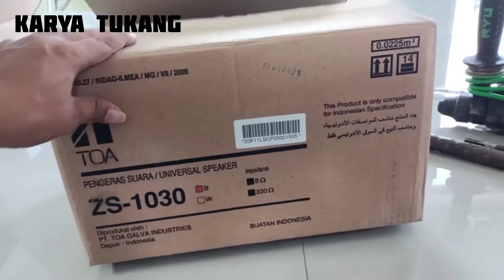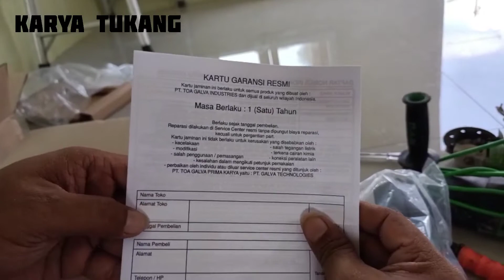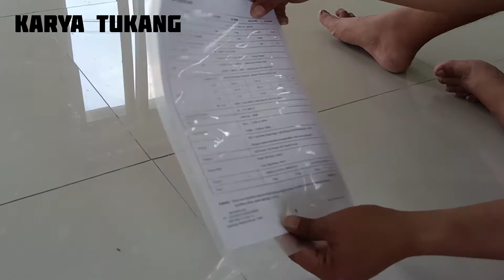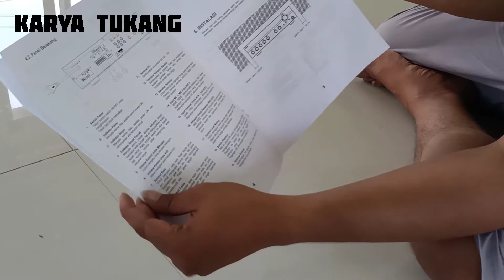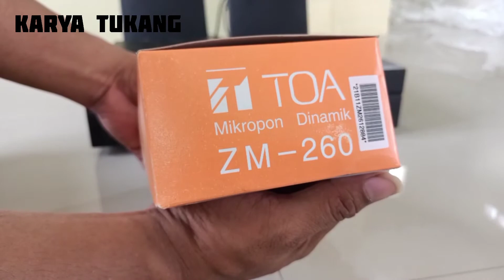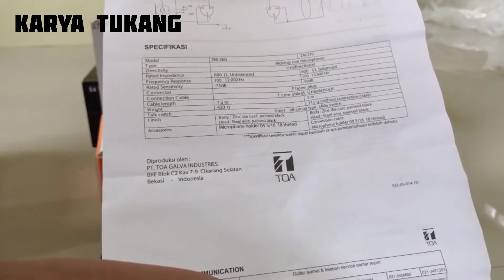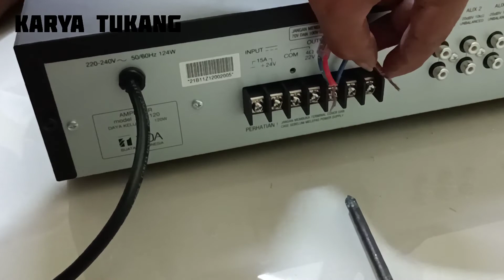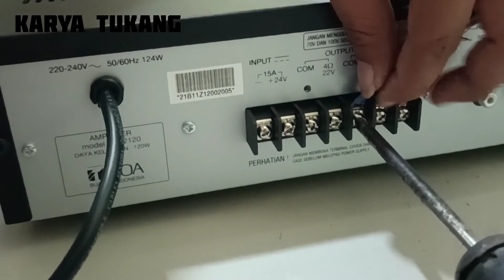Cara Pasang Sound System Musholla Agar Terdengar Jernih Dan Mantap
Halo sobat semua mudah mudahan sehat wal'afiat dan dilancarkan rizkinya oleh ALLAH SWT amiin.
Pada vedeo kali ini kita akan memasang sound system untuk musholla agar suara lebih jelas,lebih jernih dan mantap.

Untuk spek alat:
Spiker dalam ZS 1030
Amplifier ZA 2120
Micropon ZM 260